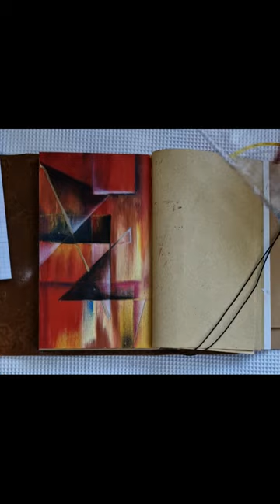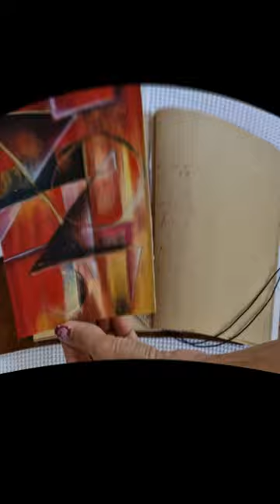Art Madella-Mella Abstract oilpainting